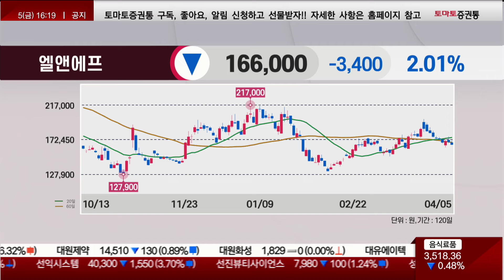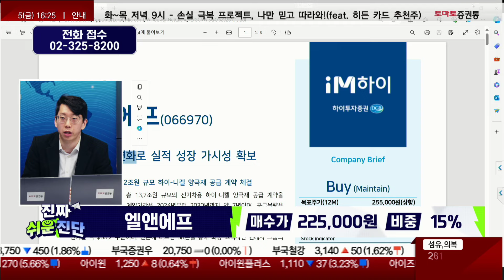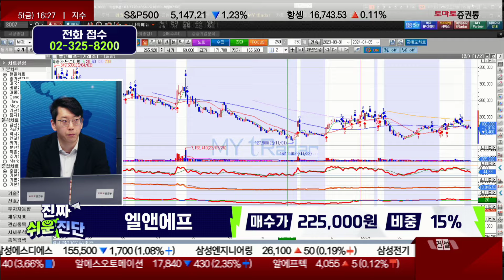엘앤에프(066970) / 좋은 분위기 속 기대감 상승, 다만 한가지 [김덕호 대표(주식회사플레처)_진짜 쉬운 진단]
▶김덕호 대표(주식회사플레처)

- 이슈 정리
- 테마 분석
- 종목 분석

- 개장 시황
- 급등주 분석